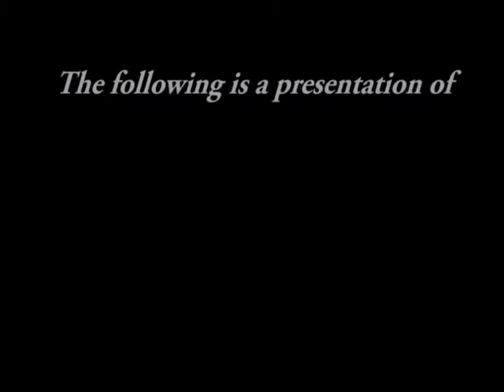SOMAtv - Meet The Artist - May 19th, 2011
SOMAtv's "Meet The Artist" from May 19th, 2011.

Host Nancy Heins-Glaser with Special Guests Sachi Parker & Fred Stropple.